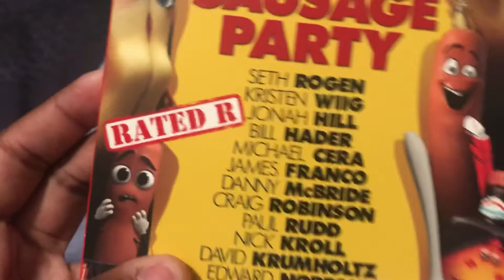Sausage Party blu ray unboxing